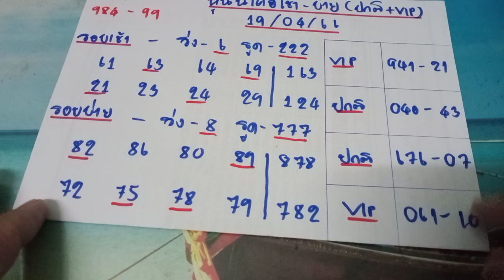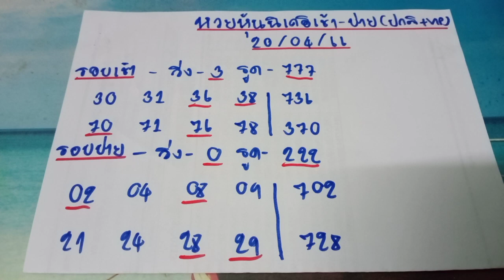🇯🇵หุ้นนิเคอิวันนี้ หุ้นนิเคอิเช้า หุ้นนิเคอิบ่าย งวดวันที่20/04/66